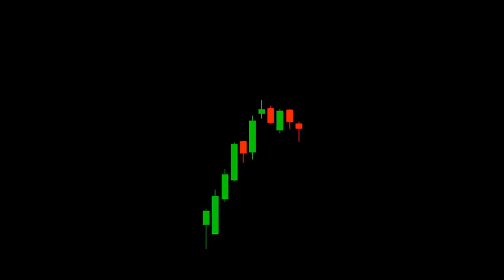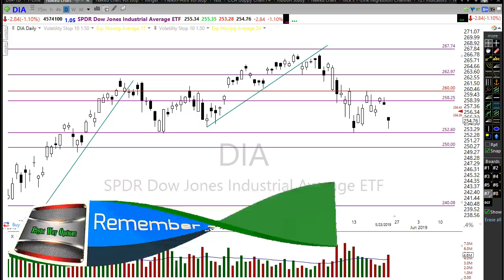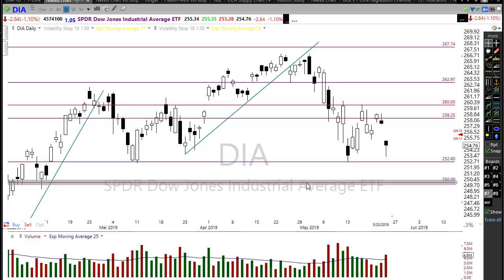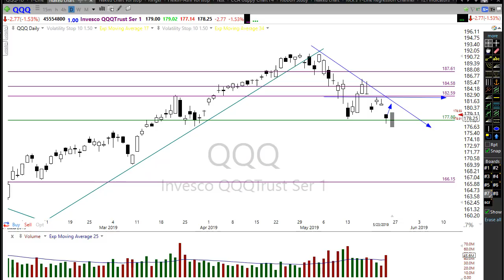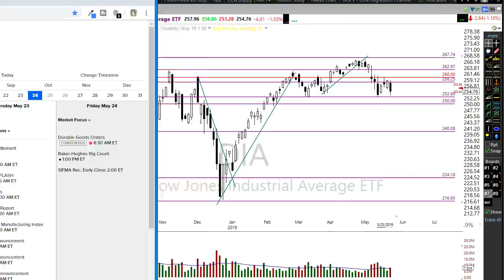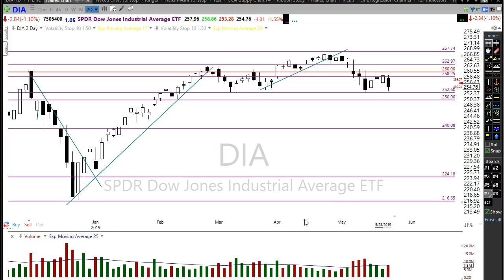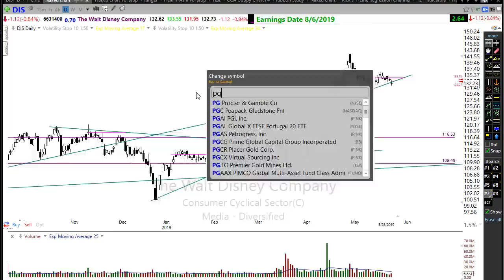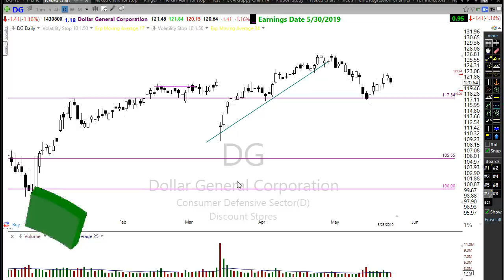Morning Market Prep | Stock & Options Trading